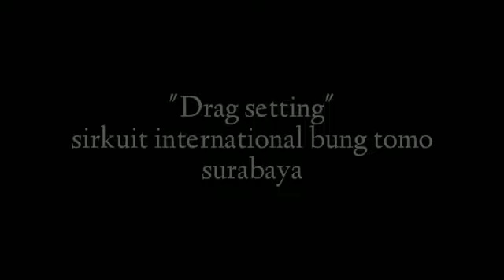Drag setting PIT B GARAGE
Drag setting Gelora Bung Tomo Surabaya

Pit b garage